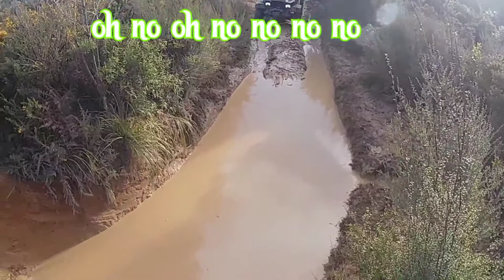rally woods with the team. yes broken parts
we sent them a little to hard